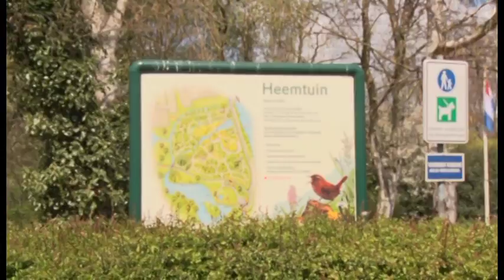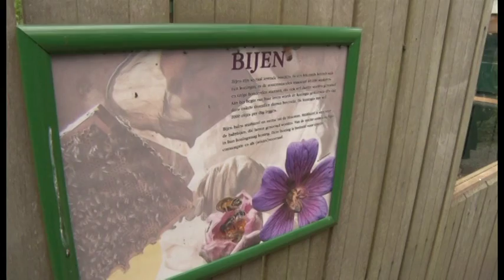23 april 2016: ROSA's blijde bijenbijeenkomst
De bij heeft het moeilijk. Vandaar dat politieke partij ROSA een maand lang extra aandacht besteed aan de bedreigde diersoort. Een verslag van Lilit Martirosova.